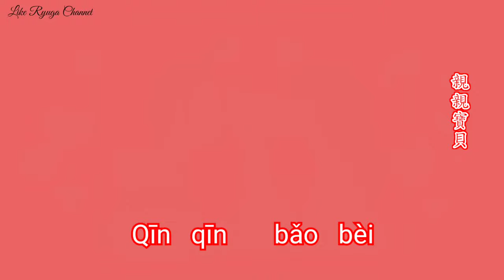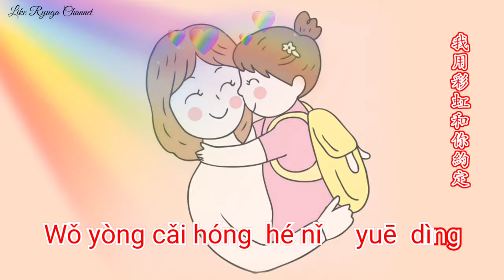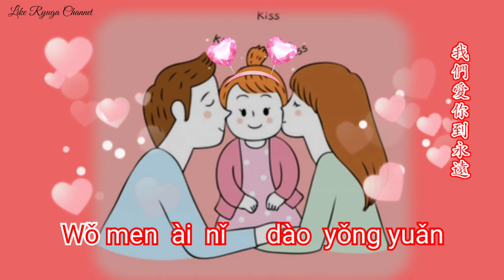彩虹的約定 | Cai Hong De Yue Ding | Rainbow's Promise | Janji Pelangi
小寶貝我用彩虹和你約定
   風雨過後陽光會微笑
   平安的長大
   迎接希望的未來
   就像紅橙黃綠藍靛紫

   一起走過童年的記憶
   快樂的長大
   迎接燦爛的未來

   彩虹是希望的約定
   也是最真的愛
   親親寶貝
   我們愛你到永遠

   彩虹是幸福的約定
   也是永恆的愛
   親親寶貝
   陪伴你直到永遠

Little baby, I will make an appointment with you with a rainbow
The sun will smile after the wind and rain
Grow up safely
Greet the hopeful future
Like red, orange, yellow, green, blue, indigo, purple

Walking through childhood memories together
Grow up happily
Welcome to the bright future

Rainbow is a promise of hope
Also the most true love
Kiss baby

 Rainbow is a promise of happiness
Also eternal love
Kiss baby
Stay with you forever